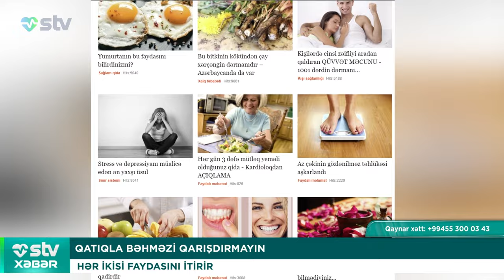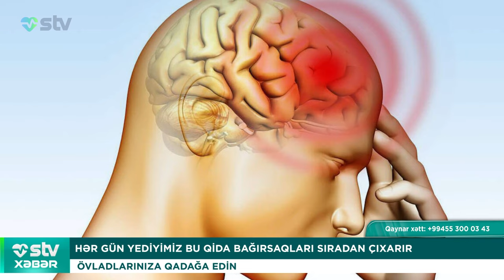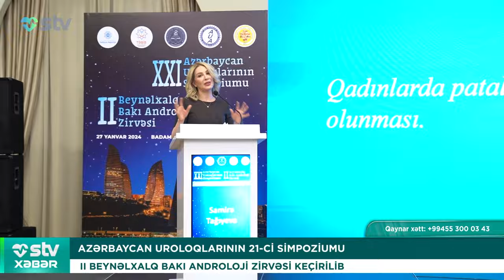KARTOF QIZARTMASI BEYNİNİZİ MƏHV EDİR